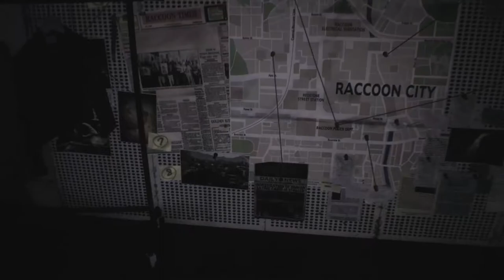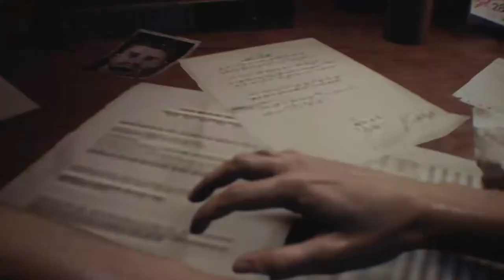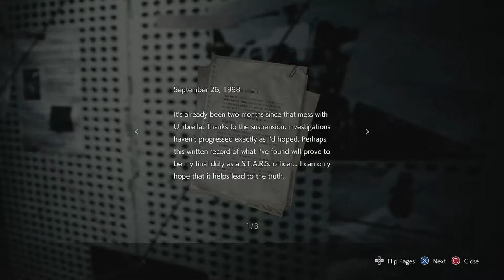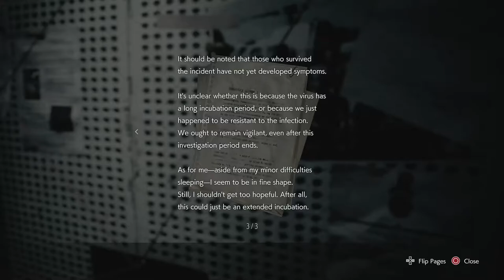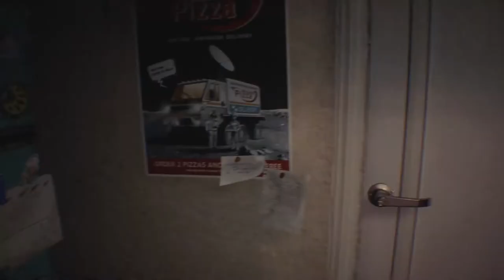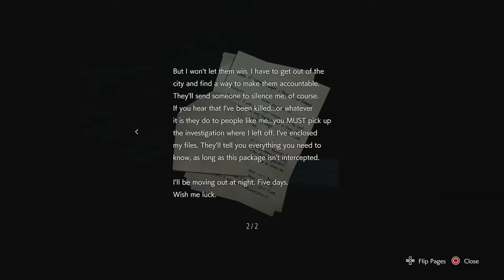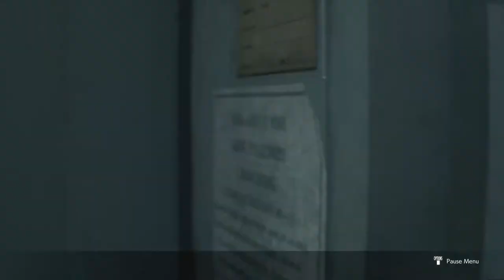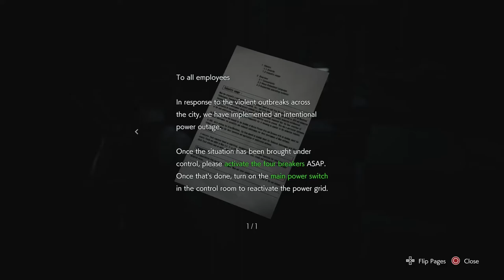Resident Evil 3 - Baron's Blind Run (Part 01)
Featuring item management and constant backtracking from the Resident Evil seri- wait. Welcome back to Raccoon City for the billionth time. Nemesis is back to rise, but let the truth be told, he's literally on fire when his passion flows. That said, I'm more concerned about my jet engine of a PS4. I'll try to shut it up for next time.